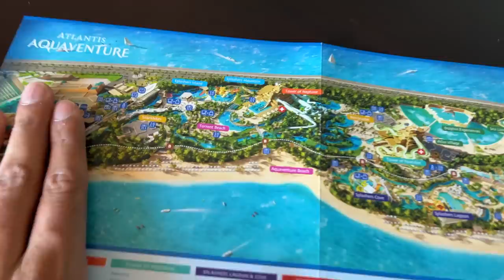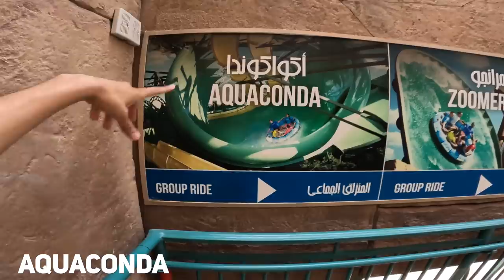Inside the World's Most Extreme Waterpark!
On the palm island in Dubai, lies one of the biggest waterpark in the whole world. This is the Atlantis Aquaventure.